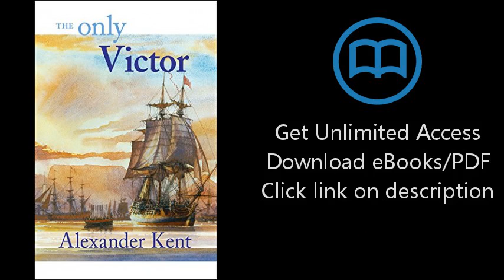Download The Only Victor (The Bolitho Novels) (Volume 18) PDF